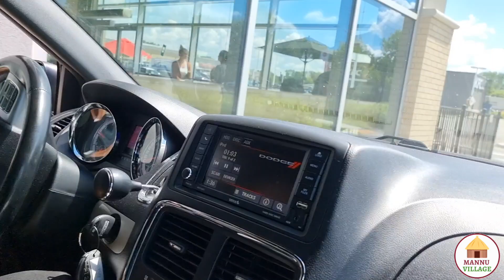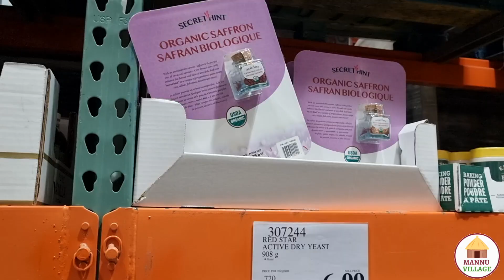🇨🇦15 // Best Halal pizza In London, Ontario Canada Grocery Shopping At Costco Kitchen Organization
15 //🏡🛍 Grocery Shopping At Costco Best Halal pizza In London, Ontario Canada | Kitchen Organization

▼ ▽ CHAPTERS:
00:00 Intro
00:10 Travel!
13:10 Ending

01 Pardes Main Des ka Maza //How to Pack and Carry Utensils When Travelling From Saudi Arabia to USA

02 // Bon Fire ka Maza Balboa Village Main + Delicious Smores at the Beach Shopping at Best Buy USA

03 // Chachi Ki Farmaish Per Mazedar Sa Lunch Banaya |Kya Khane ka Taste Thumbnail Jesa he ya Nahi 😬

06 //  Itni Zyada Takhan ke Busssss! 12 Hours at Universal! Universal Studios Day 1 Part 2

07 // BBQ Lunch At Choti Phuppo's and Delicious Chinese Dinner at Ma's House | Shopping + Walk | USA

10 // California To Arizona |Chicken Mandi At Chachas House in Phoenix Trip to Grand Canyon & Sedona